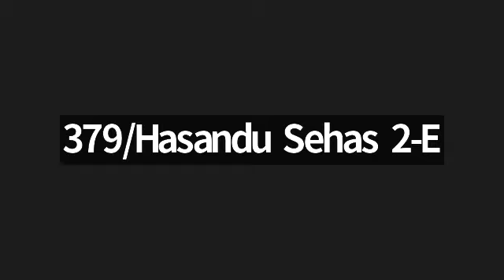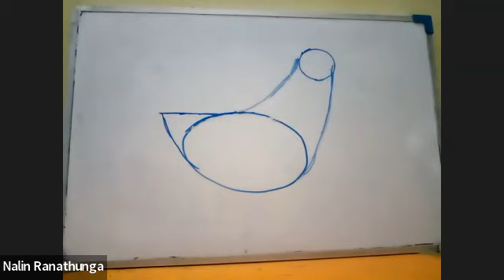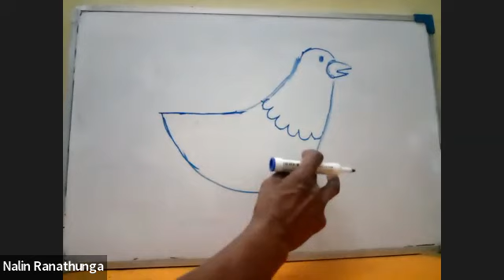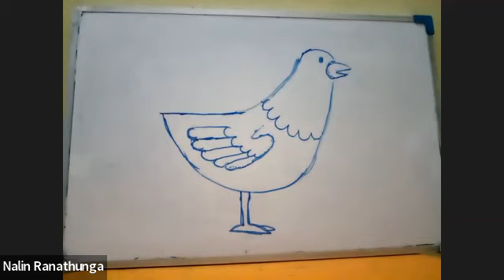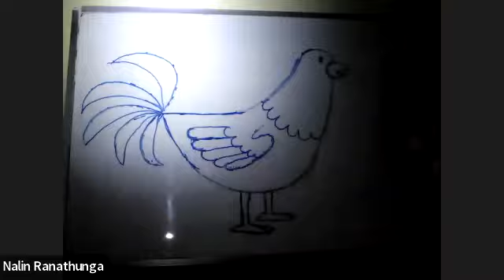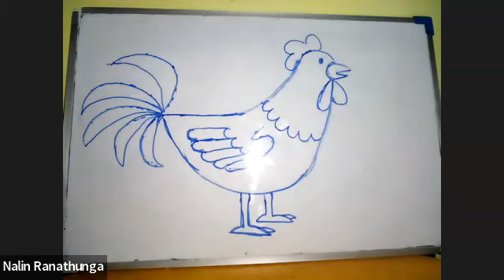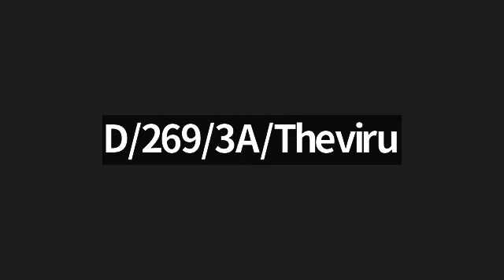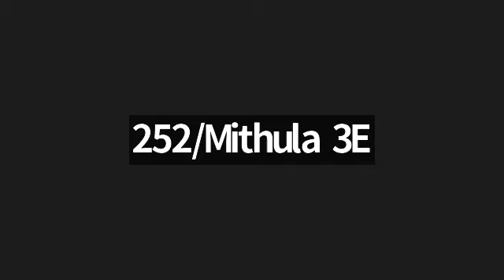බිත්තර හැඩයකින් කුකුලෙක් ගේ රුපයක් අඳිමු